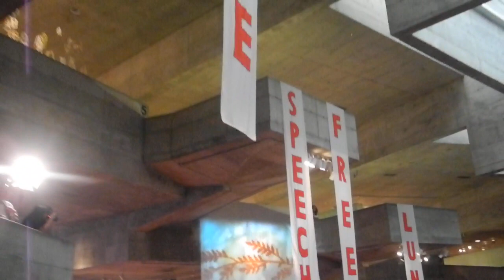Chez Panisse 40th Birthday Celebration: Parade!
Cal Band members and Edible Schoolyard Project parade at University Art Museum, UC Berkeley